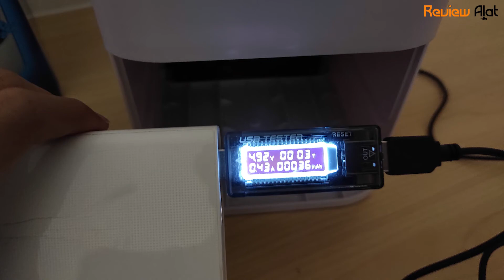Kipas AC Mini / Air Cooler Humidifier Fan - Murah dan Bagus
Untuk Air Cooler ini cara kerja nya sama dengan kipas air cooler/ kipas angin air yang biasa dipakai untuk acara, hanya saja bentuk nya yg kecil.
Untuk kalian yang mau beli berikut link nya :
Bagian Part :
00:00 Opening
00:17 Spesifikasi
01:15 Tes alat
02:33 Dimensi alat
03:23 Ukur Suhu
05:43 Liat isi dalam
07:50 Ngecek Arus keluar
08:32 Closing
🎵 Track Info:
Title: Found You by Atch
Genre and Mood: Dance & Electronic + Calm